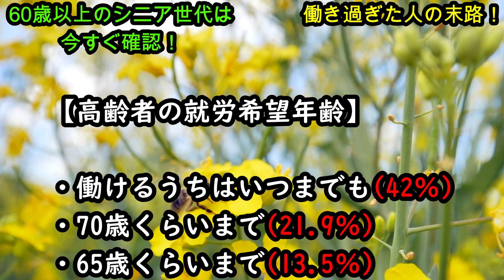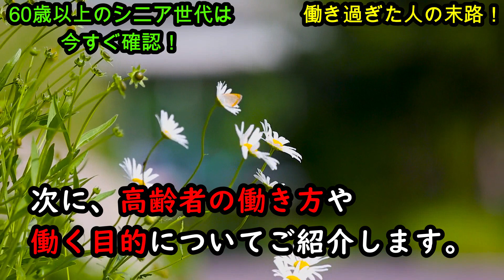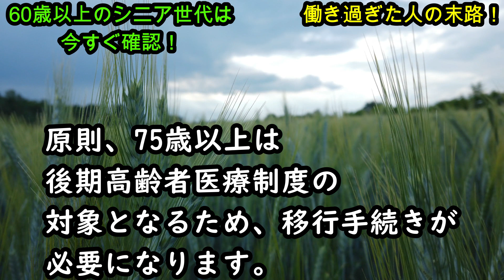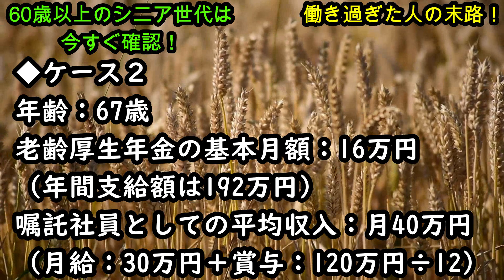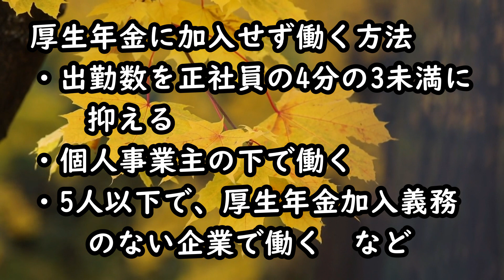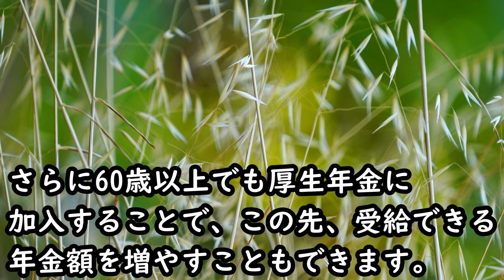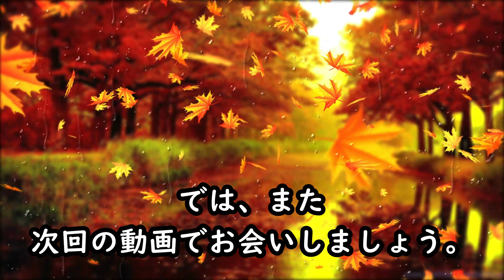【老後】60歳以上のシニア世代は今すぐ確認！働き過ぎた人の末路！働く上で知っておいて損はない制度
【リンク先】

【解説】

そこで今回の動画は、60代以上のシニア世代が働く上で知っておいて、損はない制度

１．生涯現役を希望するシニアが増加中
２．シニア世代が知っておきたい制度は
３．年金が停止されずに働く方法とは

の3つの項目についてご紹介します。

老後　65歳以降｢毎月5万円稼ぐ人｣に訪れる幸せ！

老後生活　70歳まで厚生年金に入って仕事をすると年金受給はどうなる！？増額？減額？【知ってよかった雑学】

老後生活　年金65歳からではなく60歳繰り上げ支給がお得なのか！？繰上げ支給のメリットとデメリット【知ってよかった雑学】